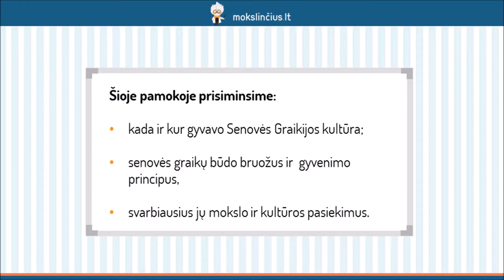Senovės Graikija – cilivizacijos lopšys - Mokslinčius.lt - Tavo mokytojas telefone !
Šioje pamokoje kalbėsime apie įstabią senovės graikų civilizaciją, gyvavusią VIII a. – I a. prieš Kristų. Išskirsime tris mūsų aptariamos civilizacijos periodus, aptarsime jų ypatumus. Plačiau pakalbėsime apie pačius senovės graikus. Sužinosite, kaip jie atrodė, koks buvo jų būdas, gyvenimo principai. Apžvelgsime kultūros ir mokslo pasiekimus, kuriais mes tebesidžiaugiame iki šiol.